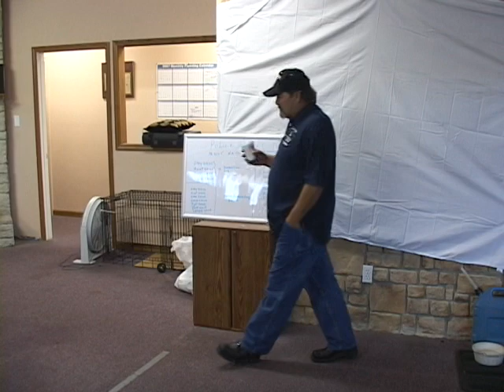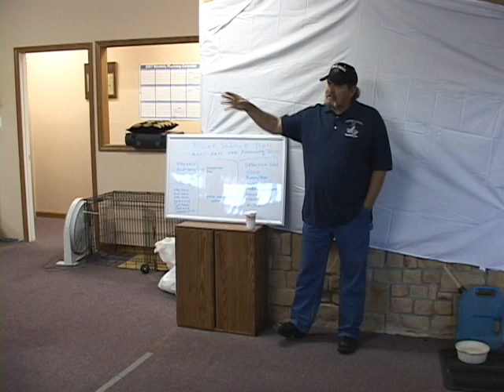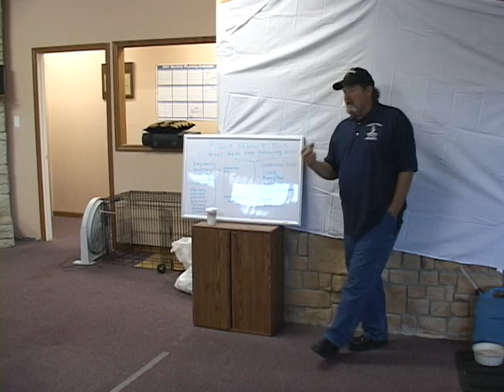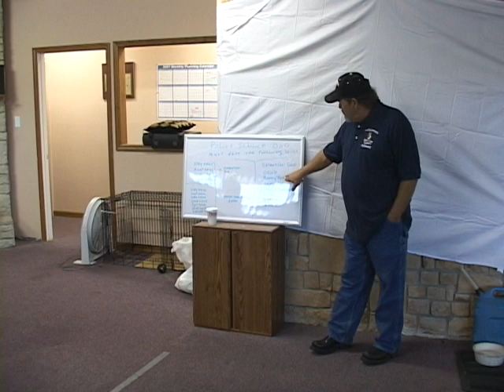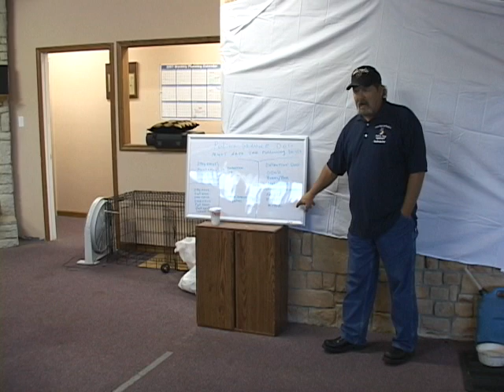uvs120329 004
Vom Kaiserhofe Dog Training Center Seminar, Tom Brenneman Talking about Tracking and Trailing, Detection Dogs, Alerts, Bite work, Dogs involved in combat training.